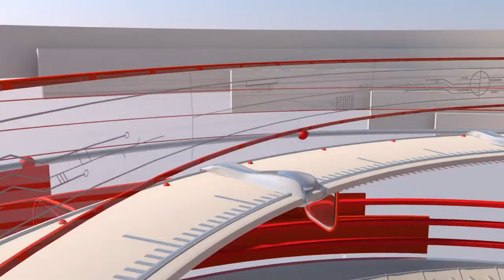Streamer begeht LIVE EGH? 😨 GrieferGames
Markus Hiermann

▬▬▬▬▬▬▬▬▬▬[ 🎥 Weitere Videos 🎥 ]▬▬▬▬▬▬▬▬▬▬

▬▬▬▬▬▬▬▬▬▬[ 🎥 Weitere Videos 🎥 ]▬▬▬▬▬▬▬▬▬▬

▬▬▬▬▬▬▬▬▬▬[ 🏆 Unterstützung 🏆 ]▬▬▬▬▬▬▬▬▬▬

▬▬▬▬▬▬▬▬▬▬[ 🏆 Unterstützung 🏆 ]▬▬▬▬▬▬▬▬▬▬

▬▬▬▬▬▬▬▬▬▬[ 🎮 Spiel 🎮 ]▬▬▬▬▬▬▬▬▬▬

》Geld verdienen
》Reich werden [...]
》Orbs farmen
》Ankaufbots & Verkaufbots

▬▬▬▬▬▬▬▬▬▬[ 🎮 Spiel 🎮 ]▬▬▬▬▬▬▬▬▬▬

▬▬▬▬▬▬▬▬▬▬[ 🎭 Socialmedia 🎭 ]▬▬▬▬▬▬▬▬▬▬

▬▬▬▬▬▬▬▬▬▬[ 🎭 Socialmedia 🎭 ]▬▬▬▬▬▬▬▬▬▬

▬▬▬▬▬▬▬▬▬▬[ 🎥 Equipment 🎥 ]▬▬▬▬▬▬▬▬▬▬

▬▬▬▬▬▬▬▬▬▬[ 🎥 Equipment 🎥 ]▬▬▬▬▬▬▬▬▬▬